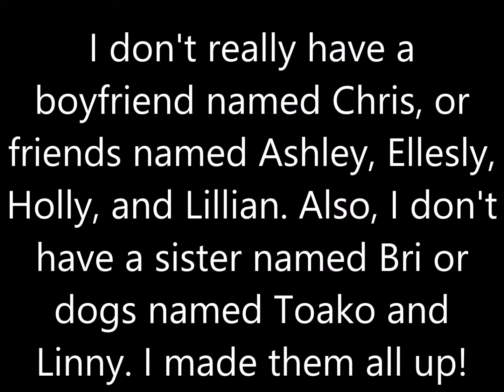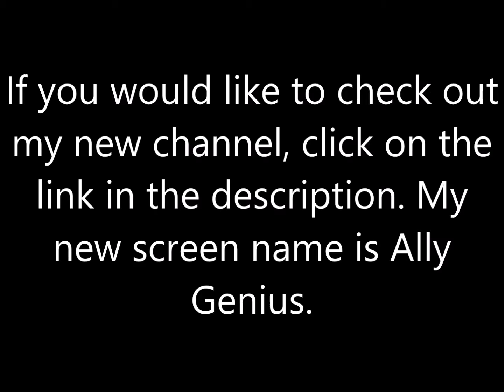Who Superscene Savannah Really Is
This is the truth about Superscene Savannah aka Savannah Ibiz!